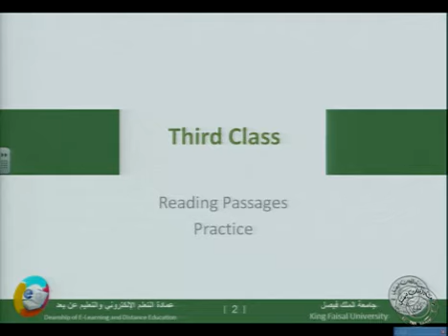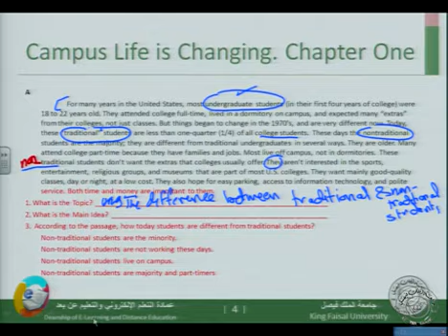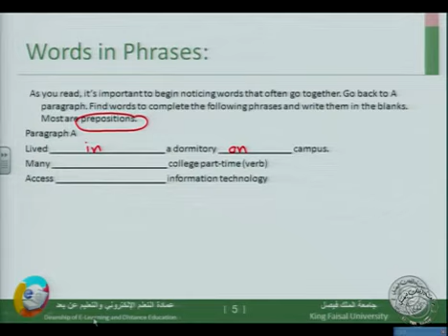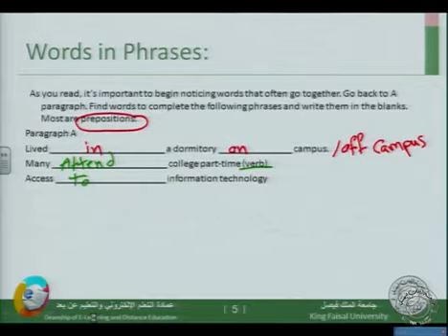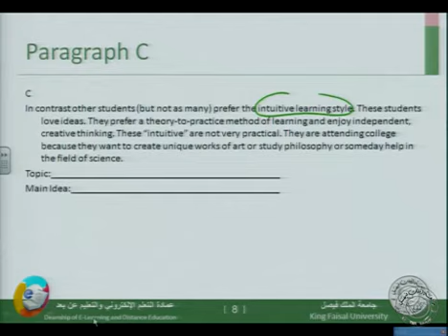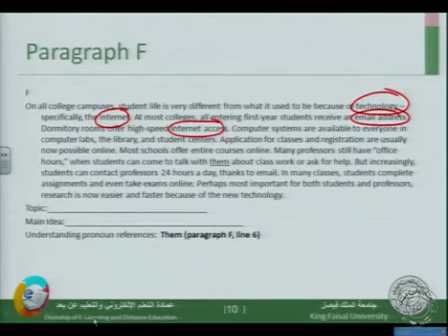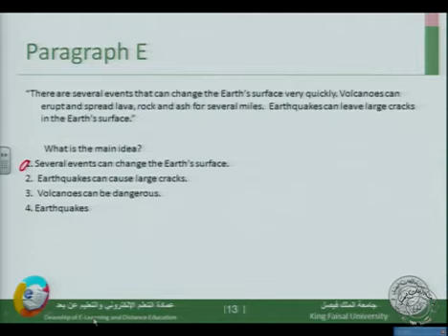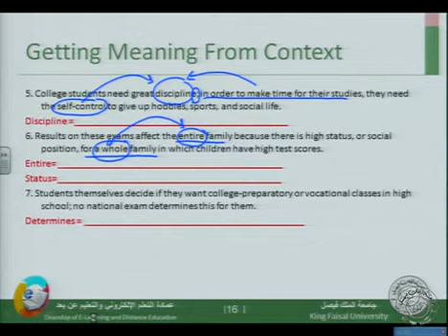English Language Reading Instructor: Ammar Sultan Al-Ma’ani 03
English Language
Reading

Instructor:
Ammar Sultan Al-Ma’ani